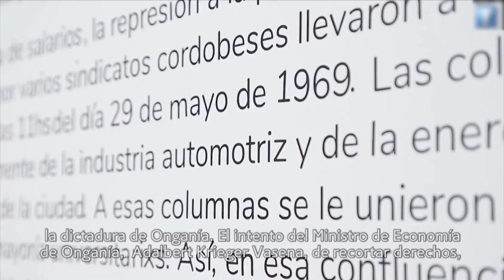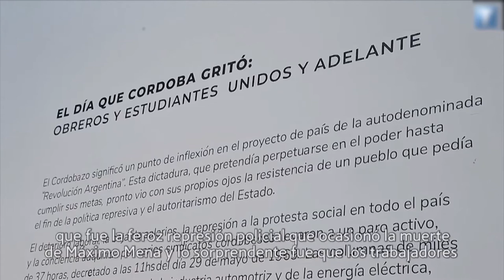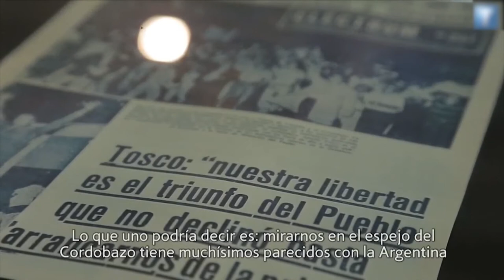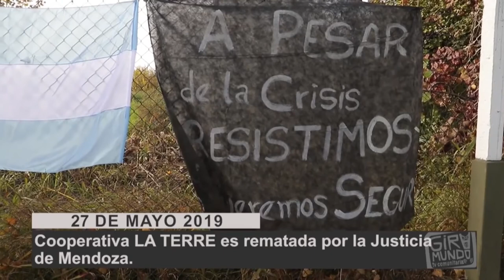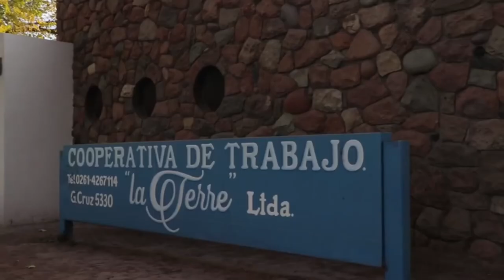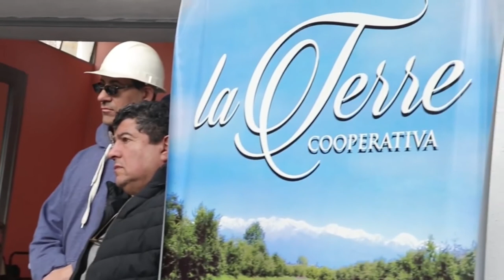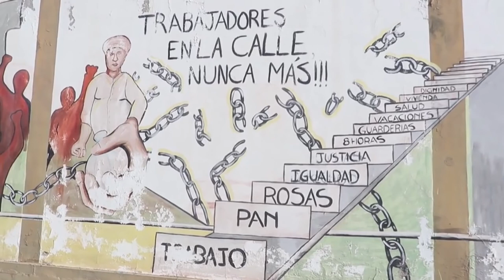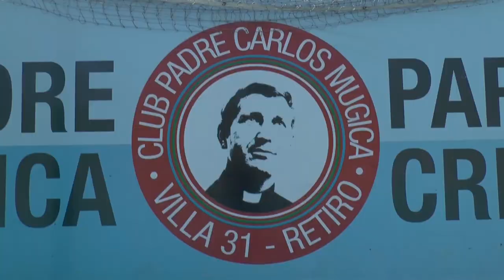Macri: de Stornelli a Chocobar. La obsesión de destrozar el estado de derecho - Milcíades Peña